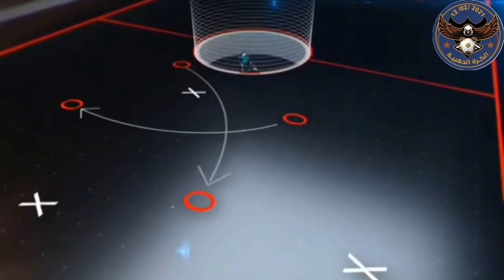سوريا×موريتانيا التشكيلة المتوقعة ورسالة للنسور قاسيون وكلنا بانتظار فرحة وطن|بكتب اسمك يا بلادي🇸🇾🇸🇾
سوريا×موريتانيا التشكيلة المتوقعة ورسالة للنسور قاسيون وكلنا بانتظار فرحة وطن
بكتب اسمك يا بلادي 🇸🇾🇸🇾🇸🇾
رابط فيسبوك الصفحة الرسمية